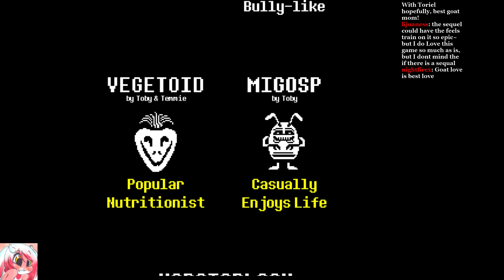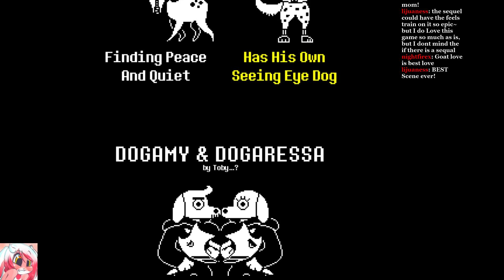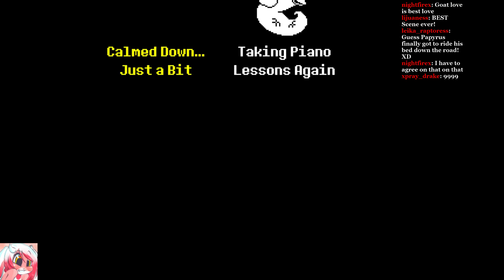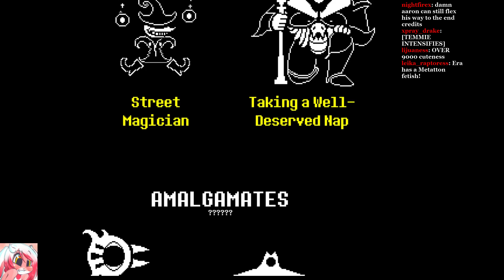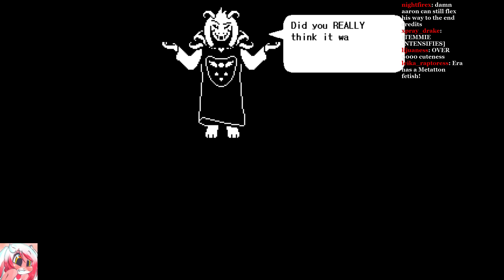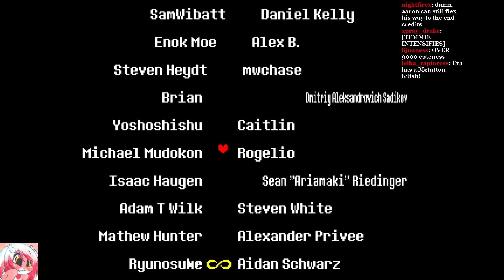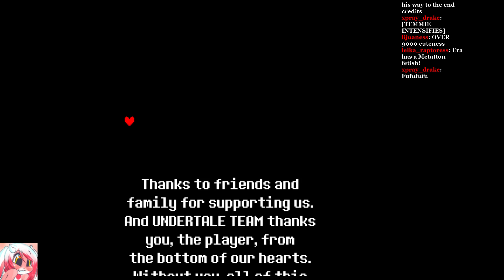Lets Play [Undertale] with Kyera -Part 13- [Final Part]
The game is pretty much over from this point... it was a ride, a ride full of feelings and emotions. I can't recommend this game high enough.